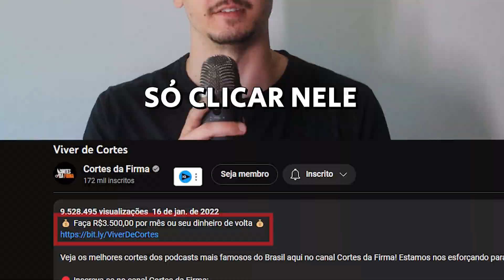RENATO CARIANI x SEU ADVOGADO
🟠 Kwai: @cortesdafirma

Corte retirado do Podcast:
RENATO CARIANI - Flow #314

Host:
IGOR 3K

Convidados:
RENATO CARIANI